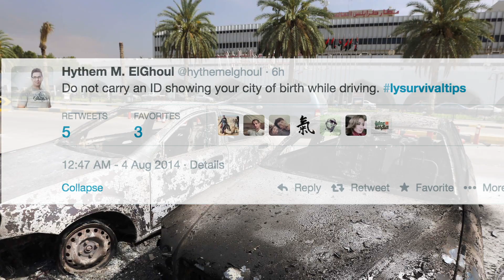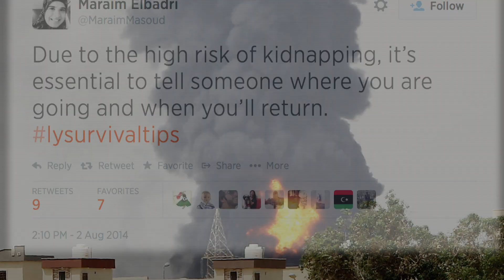How to stay alive in Libya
Civilians caught up in the ongoing struggle for control of Libya have started sharing survival tips on Twitter. Since the 2011 revolution, violence in Libya's two biggest cities Tripoli and Benghazi has become a daily occurrence. There is no effective army to control almost 2,000 armed groups that have sprung up since Colonel Gaddafi was deposed.

Twitter users are now sharing helpful, often poignant, safety tips as there is very little official advice.